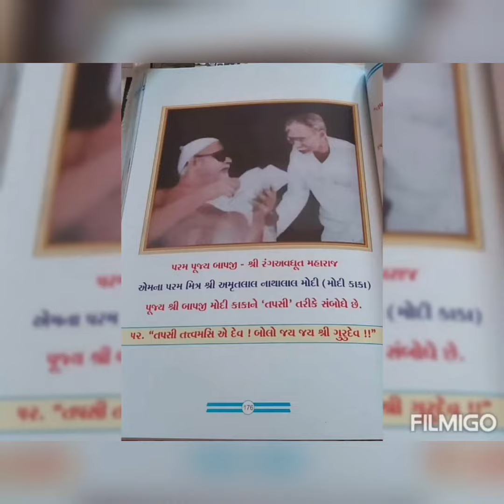પત્ર-226| શ્રી રંગ-પત્રમંજૂષા